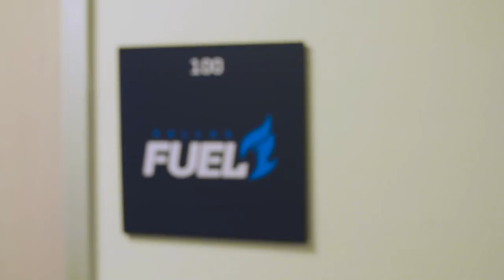Dallas Fuel | On the Watch | Ep.20 - Longshot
Following a tough loss against Seoul, the team prepares to take on the undefeated LA Valiant.

Music